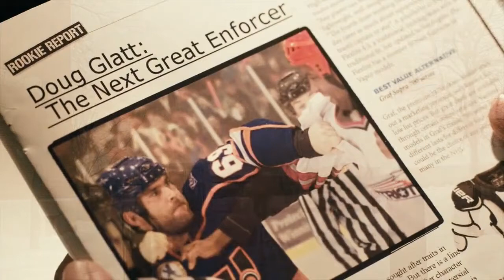Goon - Ross Rhea learns of Doug Blatt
Or why Ross Rhea must fight Doug Blatt before he retired.